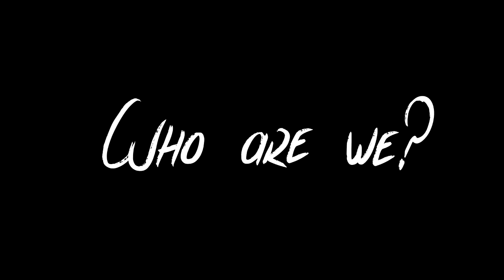#4 Australien - vom Feinsten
Australiens Spezialitäten! Für Euch gekostet :-) Viel Spaß beim Zuschauen! 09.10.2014